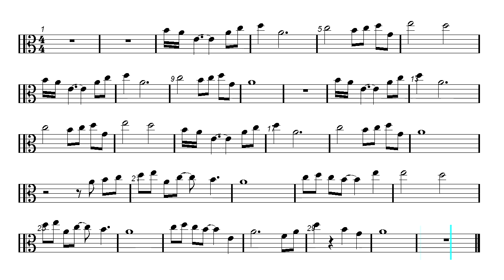Viola - Naruto - Sadness and Sorrow (Sheet music)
Viola Sheet music.